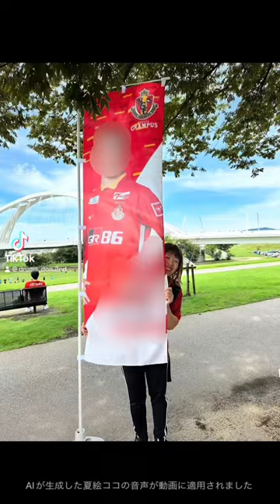【名古屋グランパス】推しに会ってきた！！